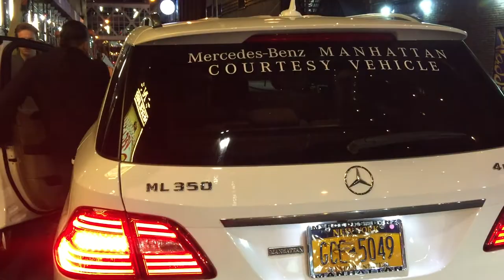WORLD FAMOUS ACTOR TONY DANZA SIGNING AUTOGRAPHS & TAKING PICTURES WITH FANS OUTSIDE THEATER IN NYC.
HERE YOU WILL SEE THE WORLD FAMOUS ACTOR, TONY DANZA SIGNING AUTOGRAPHS AND TAKING PICTURES WITH HIS FANS, OUTSIDE A THEATER ON WEST 43RD STREET IN THE TIMES SQUARE AREA OF MANHATTAN IN NEW YORK CITY.